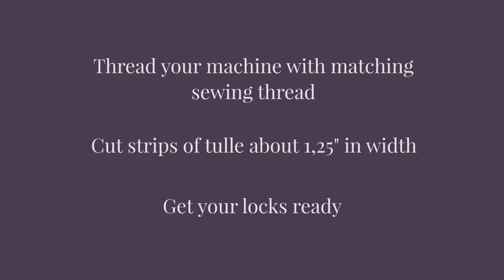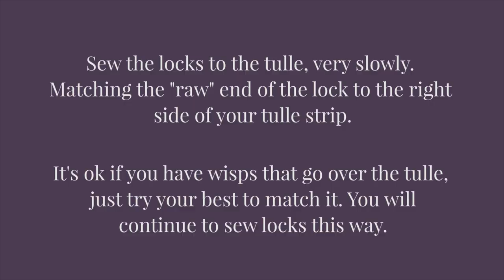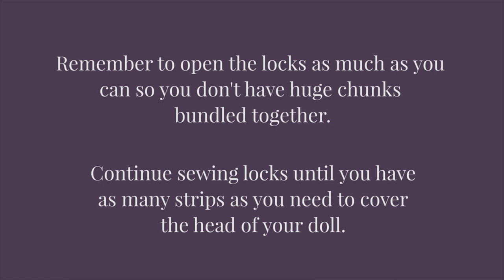How to Weft Suri Alpaca for Doll Hair | Creating Realistic Hairstyles for your Doll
Learning to weft natural fibers increases the repertoire of styles and textures you can use on your waldorf-style doll. This is a lengthy process, but not extremely technical, just time-consuming. You will cough up a few locks and be covered in "hair" but that's half the fun. Isn't it?

If you would like to see a simplified version (the way I was doing it before I decided to really tackle the alpaca so it shed less) of this tutorial, you can visit this post

If you would like a more thorough and extensive PDF with step-by-step photos on how to prep the fiber for sewing, weft it, clean it, sew it to the doll and all that jazz, with links to suppliers for beautiful natural locks, then you can visit my shop

Any questions feel free to post in the comments. I am happy to help, though it might take me a little while to get back to you.

You can find me in these realms:
Instagram, for real-time of my doll shenanigans (@figandme)
Website, for lots of helpful articles on dollmaking techniques and a journal of my path as a dollmaker
Dollmaking and Dressmaking PDF patterns